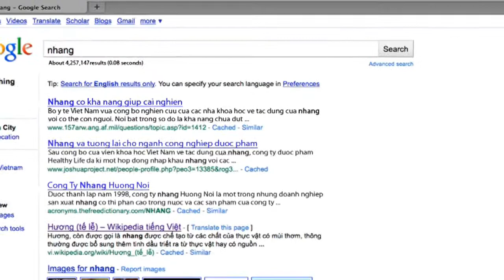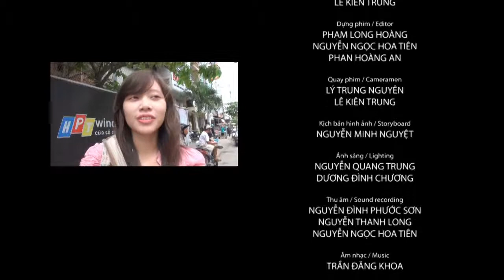The Phenomenon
This project is created for the 48 hours project in Vietnam. I and my team make a movie—write, shoot, edit and score it—in just 48 hours.